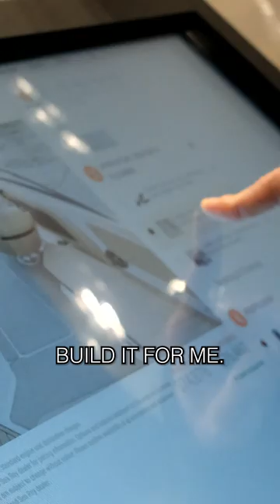"Putting out fires....not literal fires" | Life As An Entrepreneur | 1/23 to 1/27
Brandon Havrilla is a young entrepreneur in the events industry. Brandon is the CEO of Redmax Events, Founder of Redmax Event Products, and percussionist at Brandon's event percussion.

Redmax Events focuses on creative event solutions and corporate event production.

Brandon Havrilla
1574 Lakeland Ave Ste 4